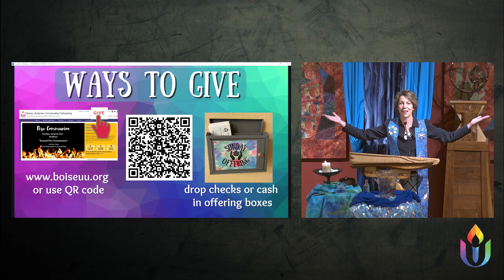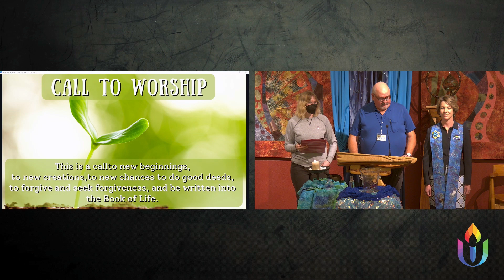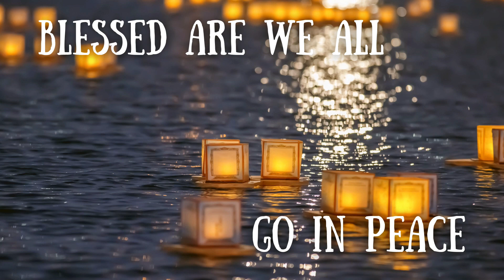10-02-2022 Sunday Worship: "Annual Water Communion"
*CELEBRANT*
Rob Ham

*SERMON*
Rev. Sara LaWall

Emily Emerson Paige

*MUSIC*
David Scott, voice
Carrie Bastian, piano